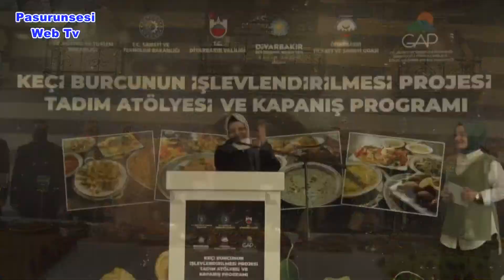29 Aralık 2021 Tarihli Haberlerimiz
Günlük Güncel Haberlerimizin Tüm Detaylarına adresinde takip edebilirsiniz…